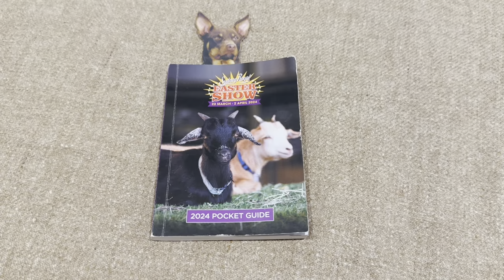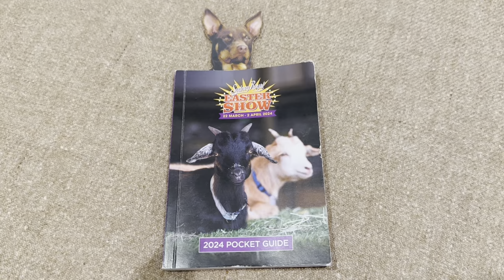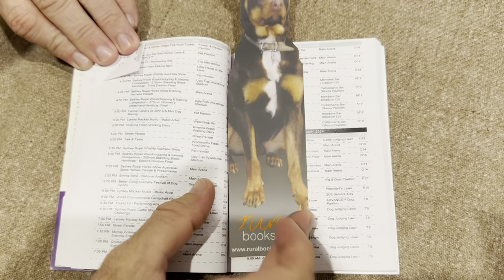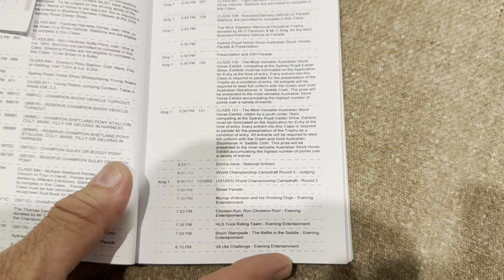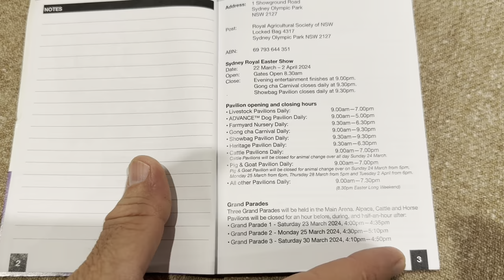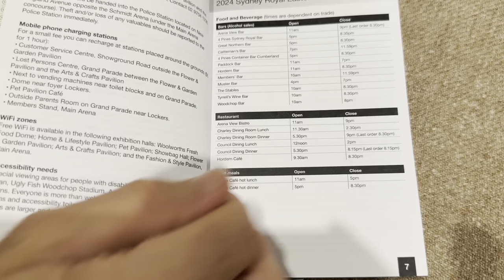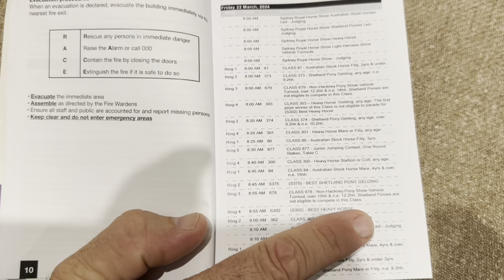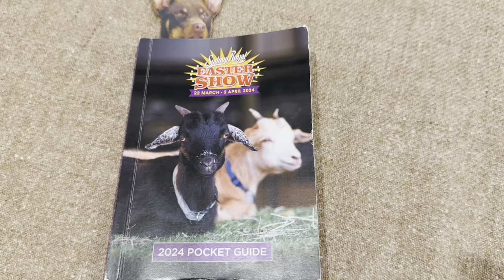Sydney Royal Easter Show 2024: Pocket Guide to the Show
We discuss the pocket guide which is invaluable at $7. An erratum, the general entry is at 8:30 NOT 9:30 although some events start at 8:00.

The bookmark is free from “The Land” with the voucher from the RAS Foundation’s Give and Gather Showbag. “The Land” bookshop is opposite the Cattle Lawn at the lower western end of the Showgrounds.